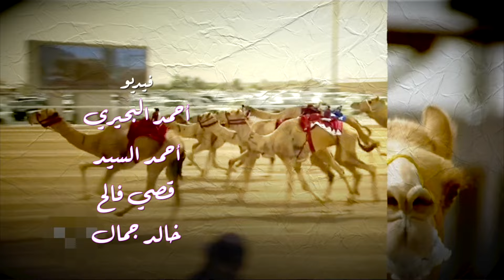لقاء مع سعيد بن بطي الزعبي.. مضمر (ساسكو) لـ ناصر بن عبدالله المسند.. الفائز بكلفة الحيل عمانيات